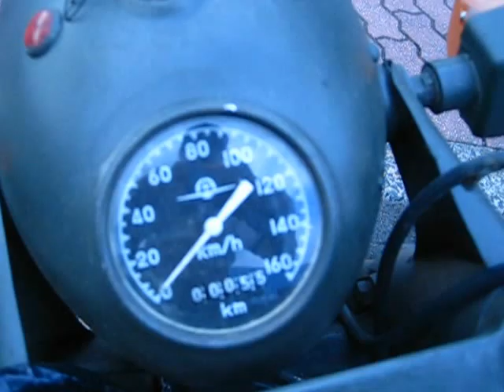CJ 750 長江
CJ 750